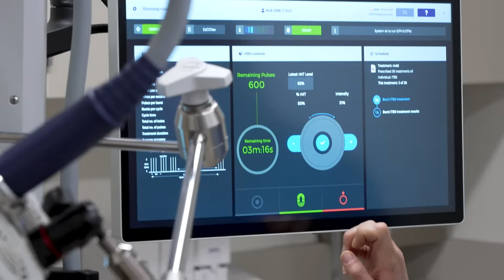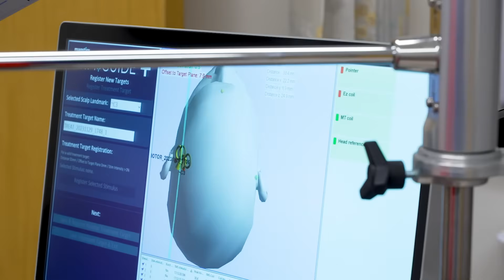Transcranial Magnetic Stimulation (TMS) - Treatment for Depression Explained | UC Davis Health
Transcranial magnetic stimulation, or TMS, is a non-invasive treatment for depression that uses gentle pulses of magnetic fields to stimulate nerve cells in the brain. It works differently than standard antidepressant medications, like serotonin reuptake inhibitors (SSRIs), but without their undesirable side effects such as weight changes and sexual dysfunction. Dr. Katharine Marder, a psychiatrist at UC Davis Health who specializes in treatment-resistant depression, explains how TMS therapy works, which patients could consider it as an option, and what side effects can occur.

If you or someone you know is experiencing a mental health crisis, help can be reached 24 hours a day, seven days a week, by dialing or texting 988.

Learn more about the Advanced Psychiatric Therapeutics (APT) Clinic at UC Davis

UC Davis Medical Center is a nationally recognized academic medical center offering primary care for all ages, specialty care in 150 fields, and the latest treatment options and expertise for the most complex health conditions. UC Davis Medical Center serves a 65,000-square-mile area that includes 33 counties and 6 million residents across Northern and Central California. The medical center typically admits approximately 30,000 patients per year and handles more than 900,000 visits, while the emergency room sees more than 200 patients per day on average.

0:00 What is treatment-resistant depression?
0:22 What is transcranial magnetic stimulation?
0:38 TMS treatment explained
1:25 TMS therapy for depression
1:50 TMS side effects and recovery
2:12 Benefits of TMS therapy